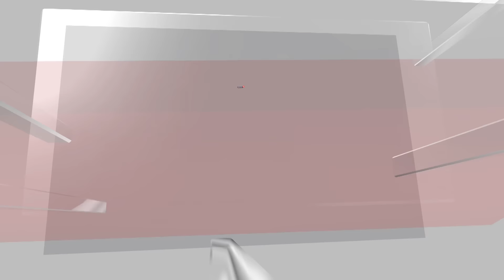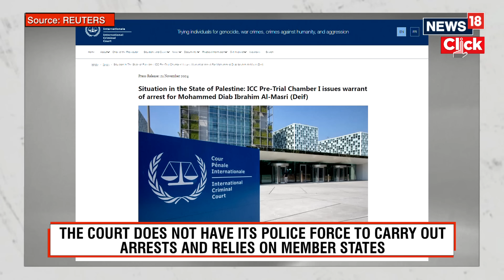Israel Vs Gaza Latest | Netanyahu Denounces Arrest Warrant As Anti Semitic | Netanyahu News | N18G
Israel PM Netanayahu denies ICC arrest warrants against him as 'antisemitic' and denies war crimes in Gaza. He rejects the jurisdiction of the Hagu-based court and denies war crimes. The ICC claims the court has no police force to carry out arrests and rallies on member states. The ICC has issued a warrant for Hamas leader Ibrahim Al-Masri, who has been charged with mass killings.

Source: Reuters & AP